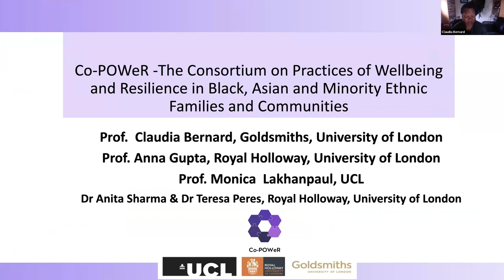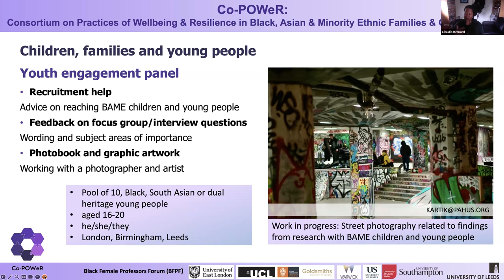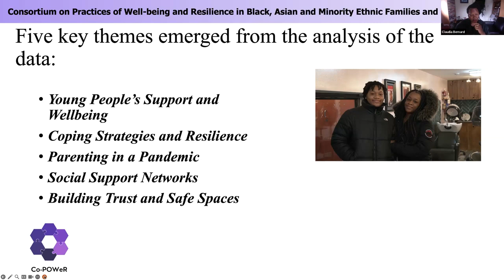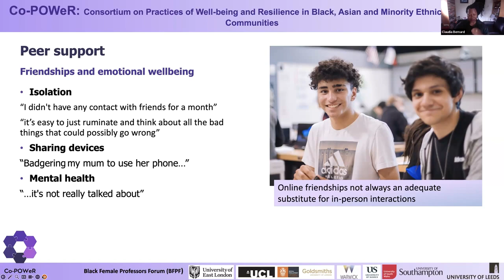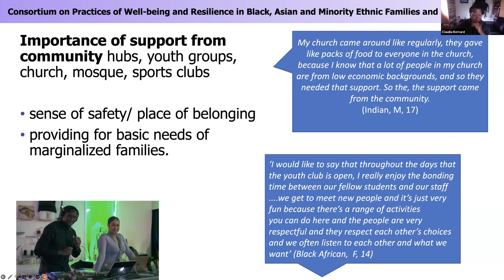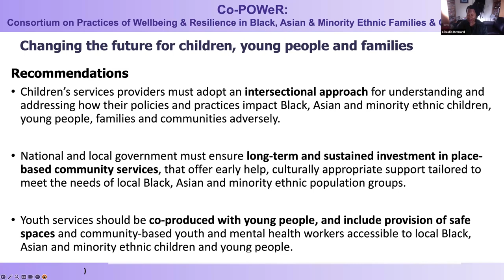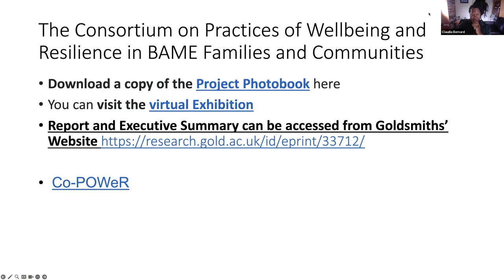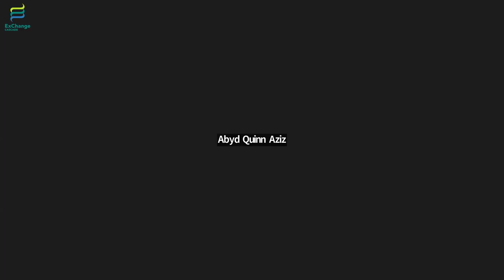Racially Minoritised Young People’s Experiences of Navigating COVID-19 Challenges | ExChange Wales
Racially Minoritised Young People’s Experiences of Navigating COVID-19 Challenges: A Community Cultural Wealth Perspective

Presenter: Professor Claudia Bernard

Professor Claudia Bernard's discusses the Children, Young People and Families study.
The study explored factors that impacted the well-being and resilience of Black and Asian youth aged 12-19 during COVID-19.

Located within the Cardiff University School of Social Sciences, CASCADE Research Centre is concerned with all aspects of community-based responses to social needs in children and families, including family support services, children in need services, child protection, and looking after children and adoption.

​ExChange is a project within CASCADE. ExChange an all-Wales network that brings the stakeholders in social care together to share experiences and expertise, and to learn from one another through free events and online resources. Our aim is to improve social work and social care services by creating dialogue and ongoing relationships between people with different types of expertise, informed by recent and current research.

Mae Canolfan Ymchwil CASCADE wedi'i lleoli o fewn Ysgol y Gwyddorau Cymdeithasol ym Mhrifysgol Caerdydd. Mae’n ymwneud â phob agwedd ar ymatebion cymunedol i anghenion cymdeithasol plant a theuluoedd, gan gynnwys gwasanaethau cymorth i deuluoedd, gwasanaethau i blant mewn angen, amddiffyn plant, plant sy'n derbyn gofal, a mabwysiadu.

​Mae ExChange yn brosiect o fewn CASCADE. Rhwydwaith Cymru-gyfan yw ExChange. Ei nod yw dod â'r holl randdeiliaid o fewn gofal cymdeithasol ynghyd i rannu profiadau ac arbenigedd, ac i ddysgu o'i gilydd drwy adnoddau ar-lein a digwyddiadau rhad ac am ddim. Ein nod yw gwella gwaith cymdeithasol a gwasanaethau gofal cymdeithasol drwy sbarduno trafodaeth a meithrin perthnasau parhaus rhwng pobl â gwahanol fathau o arbenigedd, ar sail ymchwil diweddar a chyfredol.